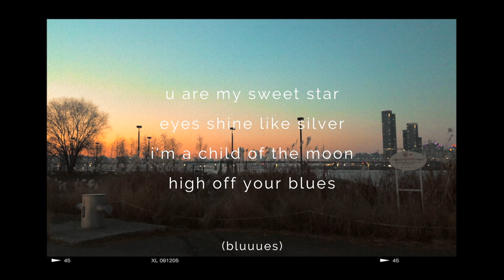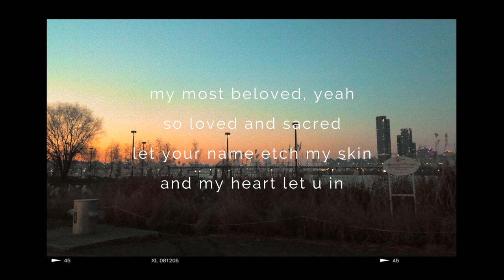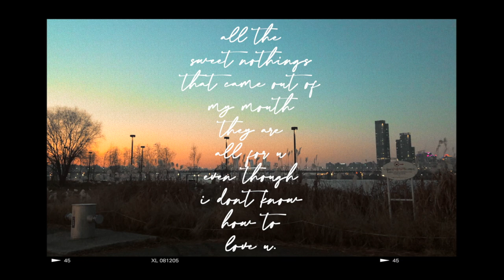bad at loving u (demo) | tyara keena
OUTRO
visuals courtesy of:
Kyoto Animation (Free! Timeless Medley - Yakusoku)

[lyrics]
you got that sweet thing
so loud and sickeningly
mesmerising, and
so addicting

you are my sweet star
eyes shine like silver
i’m a child of the moon
high off your blues

(pre-chorus)
well i been knew that
i’m not good to you
so i apologise
truly i’m sorry

(reff)
cause i’m bad
at being good at loving you
and maybe i’m mad
but honey tell me how to be
good at loving you
cause darling i don’t know
how

my most beloved, yeah
so loved and sacred
let your name etch my skin
and my heart let you in

(pre-chorus)
i’m not good enough for you
so i apologise
truly i’m sorry

(reff)
cause i’m bad

(bridge)
how all the sweet nothings
that came out of my mouth
they are all for you
even though i don’t know how to love you

i’m bad
hoooo
cause i wanna know
how

stalk me!

OUTRO
visuals courtesy of: